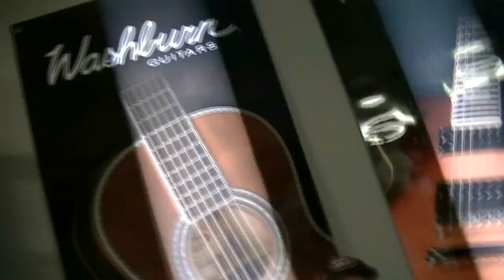RNA Vlog 40 Diamond Guitars, and Texas Friends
This is part 2 of my Saturday Jam and Chat with my buddies Adam and Tim! We play some Diamond Guitars, talk about guitar looks/finishes, and enjoy Adams mellow singing voice. Good Times at RNA Music!